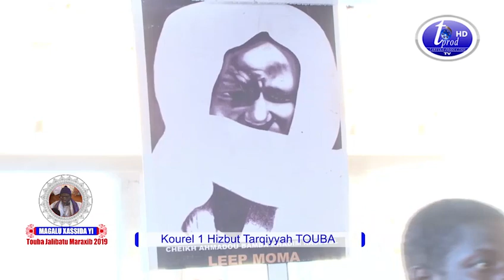Halamane Kourel 1 HT Touba MAGALUK KHASSIDA YI 1441.H/2019 TOUBA JALIBATUL MARAXIB